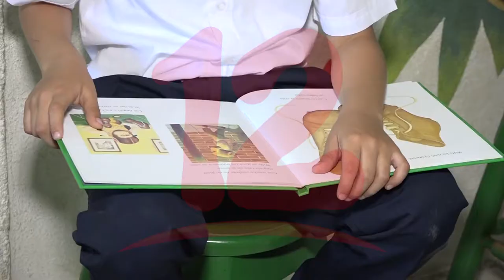"Es necesario fomentar la lectura en la niñez nicaragüense"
NosResistimosAlEmbargo Niños de varios departamentos ponen en práctica la lectura a través del bibliobús, dijo Vanessa Cruz Responsable del Área Infantil de la Biblioteca Alemana Nicaragüense.